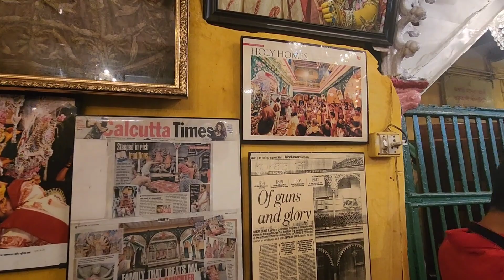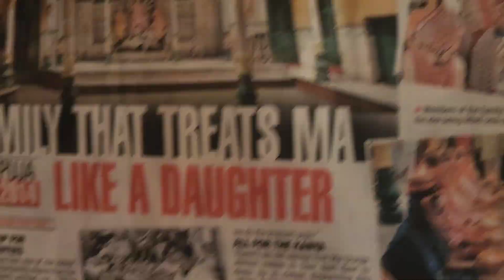Bonedi Bari ( Jorasanko Da Bati ) Durga Pujo